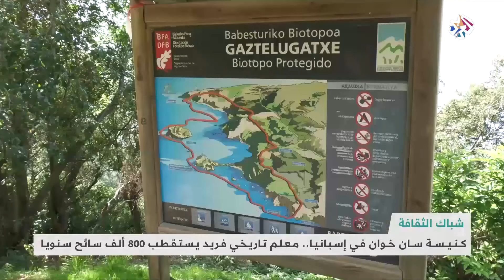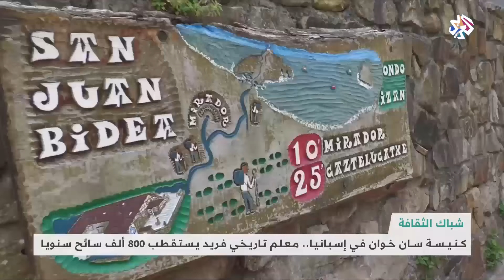كنيسة سان خوان في إسبانيا .. معلم تاريخي يستقطب مئات آلاف السياح │ شبابيك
تعد كنيسة سان خوان أحد أهم المعالم استقطابا للسياح في شمال إسبانيا حيث يزورها أكثر من 800 ألف سائح سنويا.
تقرير: معاذ حامد